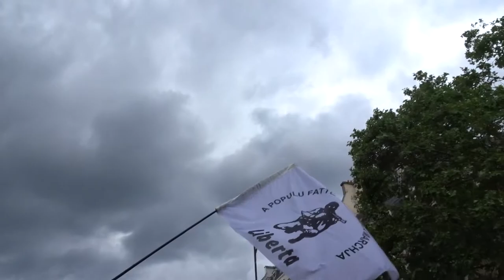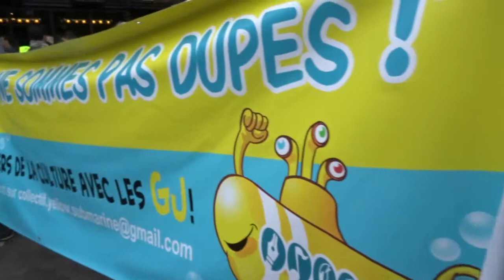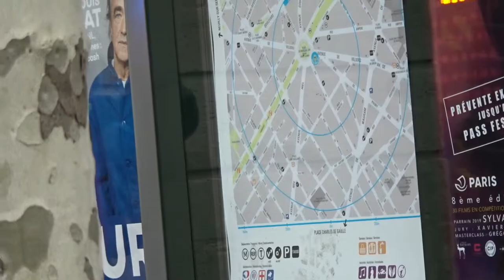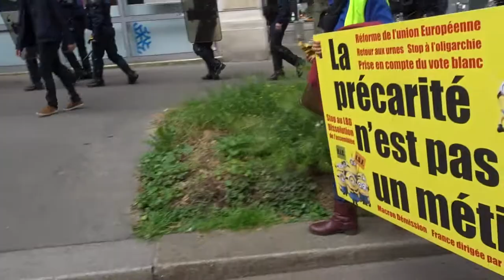Manifestation Gilets Jaunes Acte 27 Paris 18 mai 2019 #5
ON LACHE RIEN - MEME SI MACRON NE VEUT PAS NOUS ON EST LA - Manifestation Gilets Jaunes Acte 27 Paris 18 mai 2019 Paris 18mai Acte27 ActeXXVII Paris Total La Défense - Manifestation déclarée co-organisé avec Jean Christian Valentin, Inda Bigot, Faouzi Lellouche @FaouziLellouche et OSGiletsJaunes Opérations Spéciales GJ - Les Résistants avec GJ Kamal Amriou FB @kamal.amriou Rejoignez Le Conseil National de la Résistance FB @OfficielGiletsJaunes Place de la République Le collectif Les Sans Etiquette @GiletsJaunesGo GiletsJaunes Tous Gilets Jaunes @17Novembre2018 @GiletsJaunesFr_ 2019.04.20 Macron démission Les citoyens constituants RIC Référendum d'Initiative Citoyenne - video mariepanic mariepanic2 @mariegendron @anne_hoa